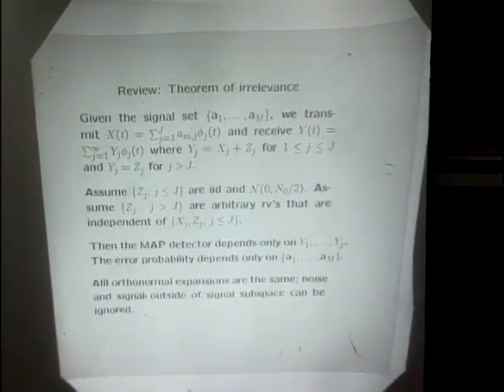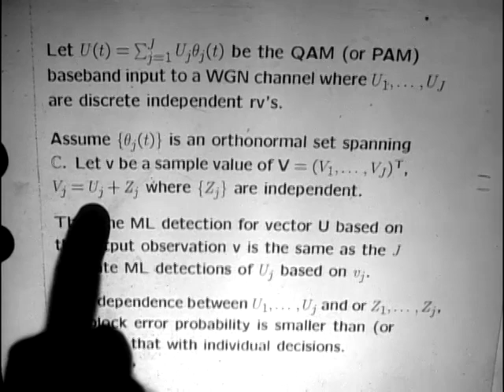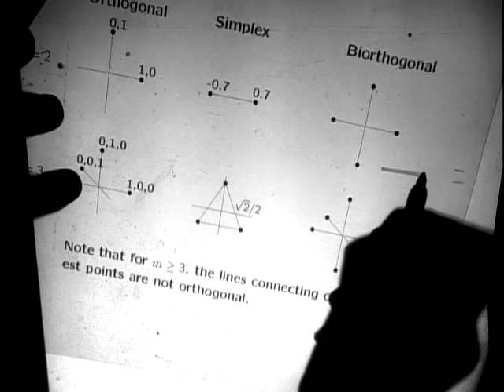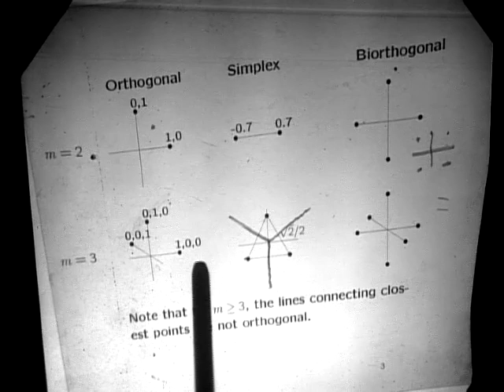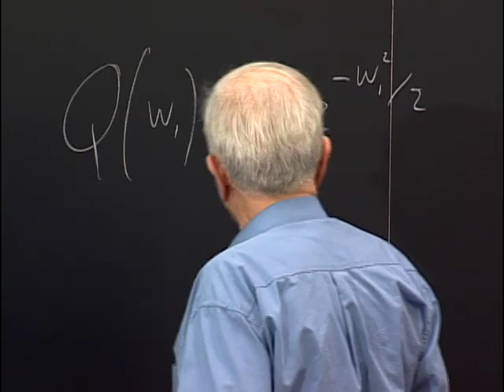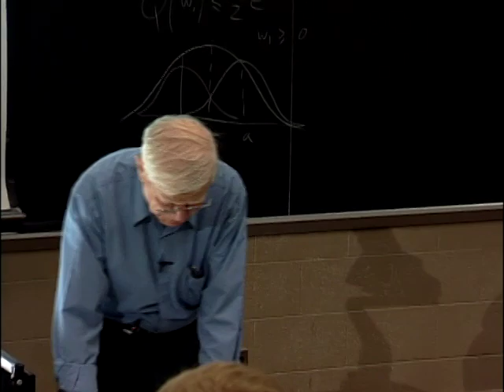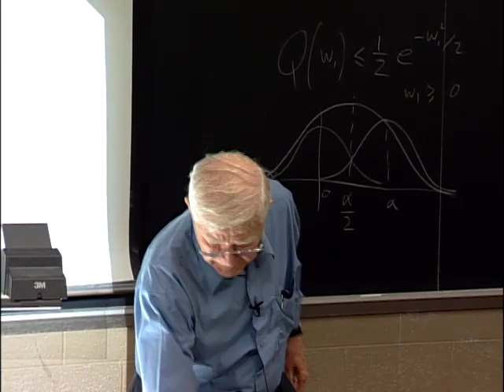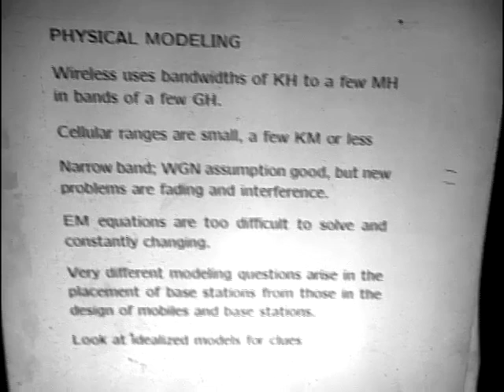Lec 20 | MIT 6.450 Principles of Digital Communications I, Fall 2006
Lecture 20: Introduction of wireless communication